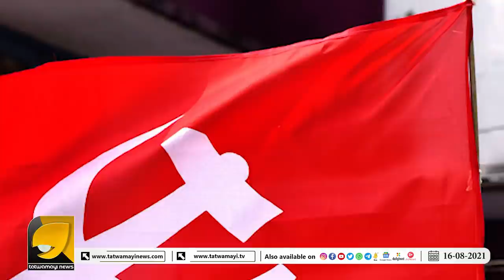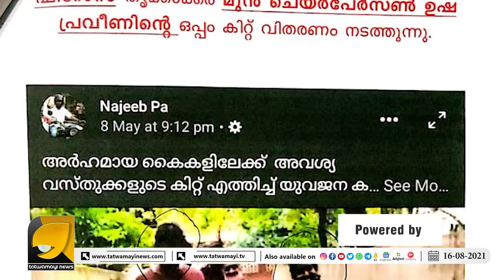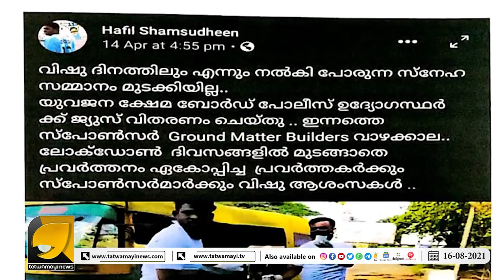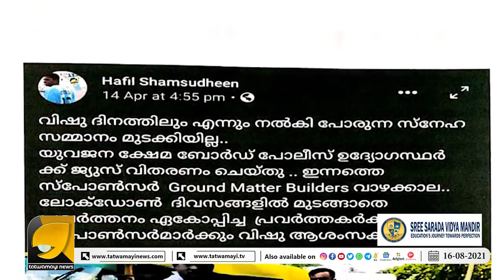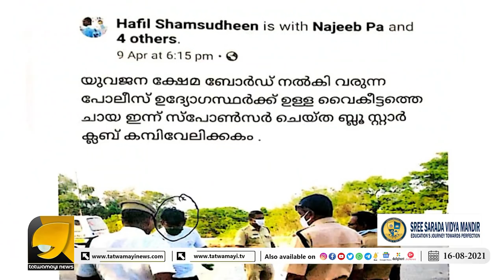റെഡ്‌ജിഹാദ്‌ കേരളത്തിൽ ഇല്ല എന്ന് പറഞ്ഞവർ ഇതൊന്നു കാണണം !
ഇതാ പച്ചയായ തെളിവുകൾ ! | Tatwamayi News Exclusive